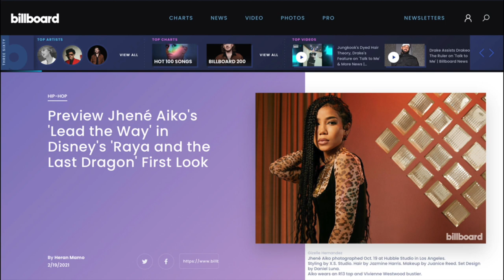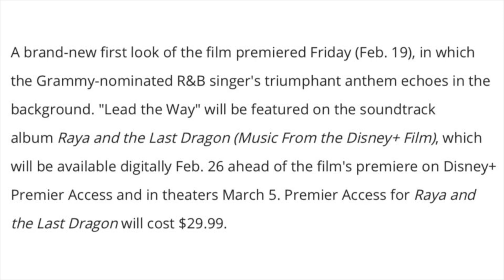Raya and the Last Dragon | Us Again short, Lead the Way song, Namaari redemption and Kumandra money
In this video I talk about the Us Again short playing in front of Raya in theatres, the Lead the Way song by Jhene Aiko featuring on the film's soundtrack, a major indication of Namaari's redemption and the Kumandra currency of Jade that Boun is obsessed with!